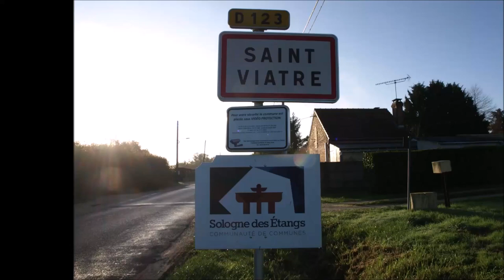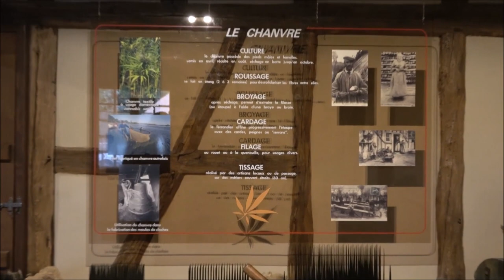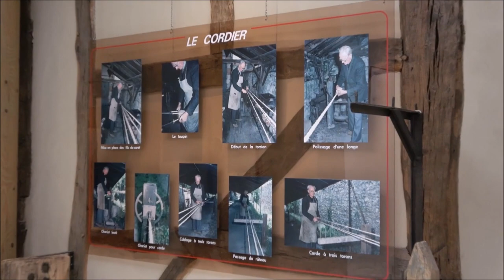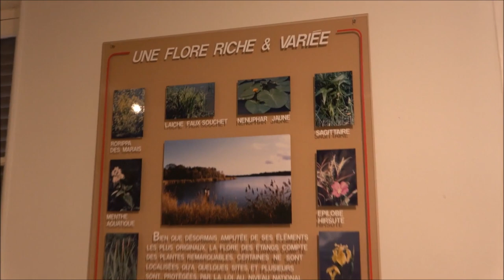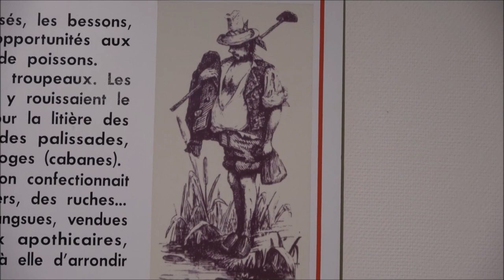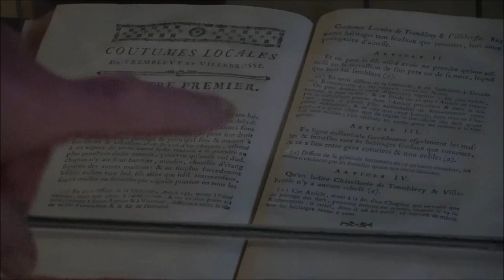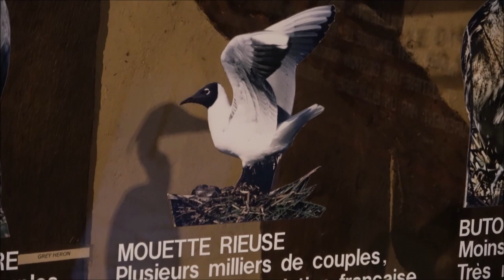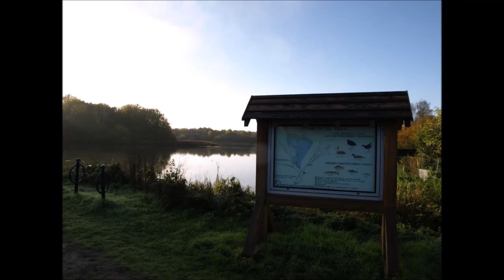Maison des Étangs, Saint Viâtre, Sologne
Video non-lucratif et instructif